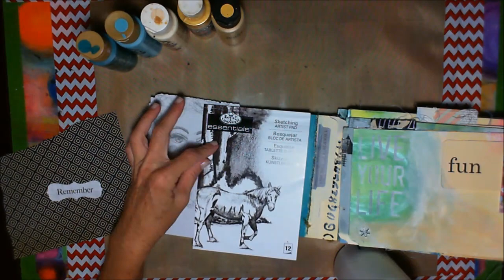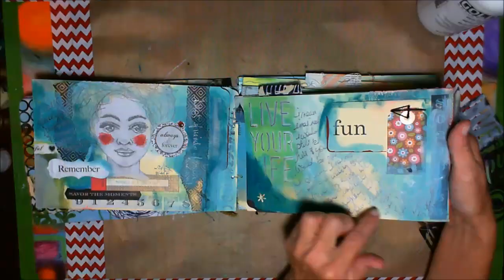Obsessions August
For Obsessions August we have created a new type of scrappy journal and are now completing as many pages as we can for the rest of the month.
September we will cover the topics: Color Theory + Printing.